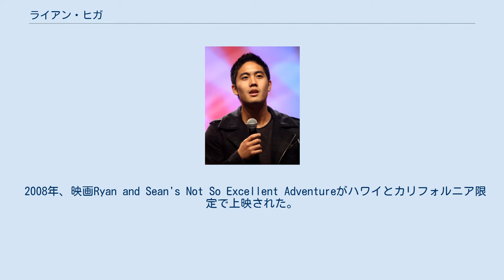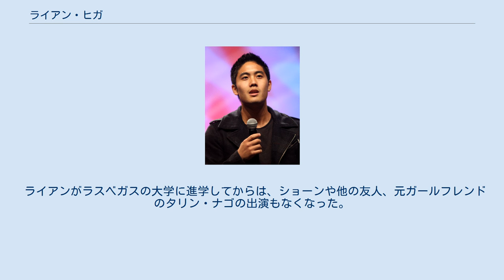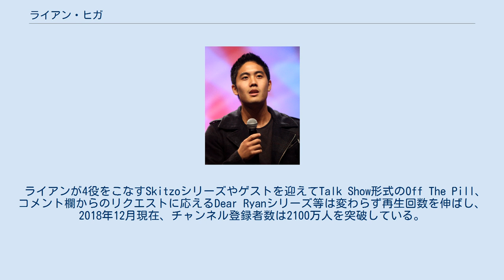ライアン・ヒガ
VidCon（カリフォルニア州アナハイム）でのライアン・ヒガ（2012年6月） ライアン・比嘉（英名:Ryan Higa、1990年6月6日 - ）は、ハワイ島ヒロ出身の日系アメリカ人、YouTuber、俳優。
高校の同級生のショーン・フジヨシや数人の友人と共にYouTubeチャンネルnigahigaを2006年7月20日に開始、オリジナルビデオの投稿を開始した。
 当初は口パクのパロディビデオが中心で、その後のhow-toシリーズで世界的な人気を博するようになる。
 How to be Ninja、How to be Gangster、How to be Emo、How to be Nerdの4本のビデオは、特に再生回数が多かったが、いずれも使用している音楽の著作権に関する違反により削除された。
 2008年、映画Ryan and Sean's Not So Excellent Adventureがハワイとカリフォルニア限定で上映された。
 2009年、YouTubeにおける彼らのビデオの合計再生回数は5億回を超え、さらにチャンネル登録者数が135万人に達して総合1位となる(複数チャンネルを合計するとシェーン・ドーソンが1位)。
 2011年、レイ・ウィリアム・ジョンソンに抜かれ総合2位となるが、それまで最多だったFredにはアンチが多かったこともあり、2人に対する祝福コメントやビデオが多く投稿された。
動画投稿数は、レイ・ウィリアム・ジョンソンと比較すると少ないが、これは自主的に削除したり削除されたりした結果である。
 ライアンがラスベガスの大学に進学してからは、ショーンや他の友人、元ガールフレンドのタリン・ナゴの出演もなくなった。
 ライアンが4役をこなすSkitzoシリーズやゲストを迎えてTalk Show形式のOff The Pill、コメント欄からのリクエストに応えるDear Ryanシリーズ等は変わらず再生回数を伸ばし、2018年12月現在、チャンネル登録者数は2100万人を突破している。